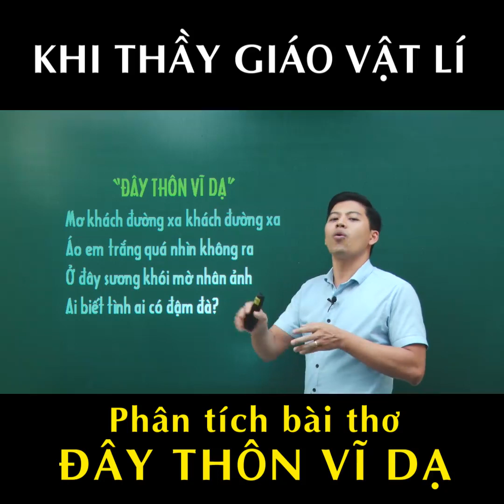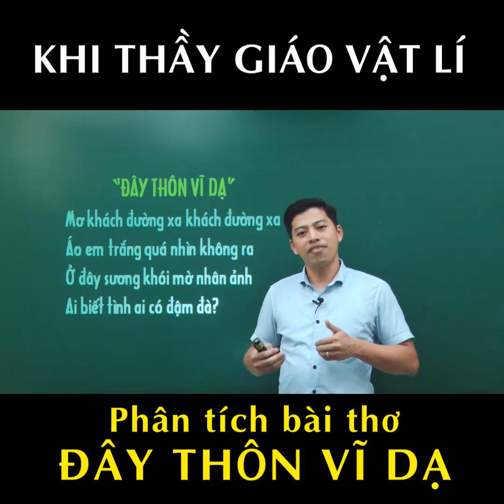Khi thầy giáo Vật lí phân tích bài thơ "Đây thôn Vĩ Dạ"